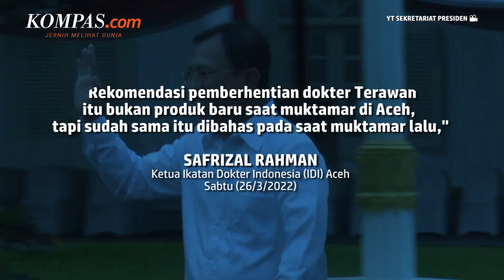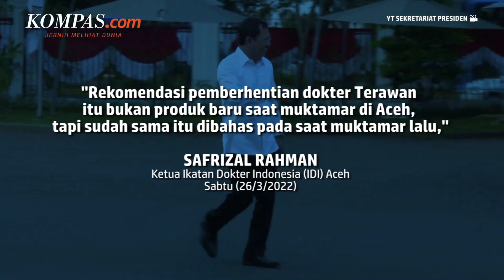Deretan Fakta di Balik Pemecatan Terawan dari Keanggotaan IDI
Ikatan Dokter Indonesia membacakan surat rekomendasi pemecatan keanggotaan Terawan Agus Putranto dari keanggotaan IDI.

 Ketua IDI Aceh Safrizal Rahman mengatakan, rekomendasi pemberhentian Terawan dari IDI merupakan hasil dari evaluasi kinerja pengurus sebelumnya.

Surat rekomendasi tersebut lalu ditujukan kepada Ketua Umum PB IDI, yang berisi hasil keputusan MKEK usai Rapat Pleno MKEK Pusat IDI pada 8 Februari 2022.

Berikut sejumlah fakta di balik pemecatan Terawan.

Penulis: Maya Citra Rosa
Penulis Naskah: David Satya Putra
Narator: David Satya Putra
Video Editor: Abdul Azis
Produser: Rose Komala Dewi